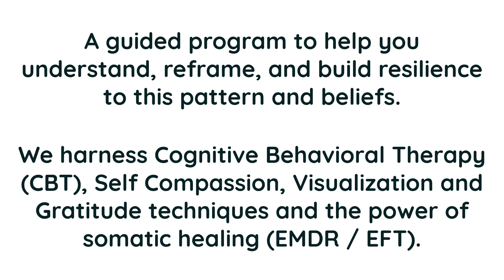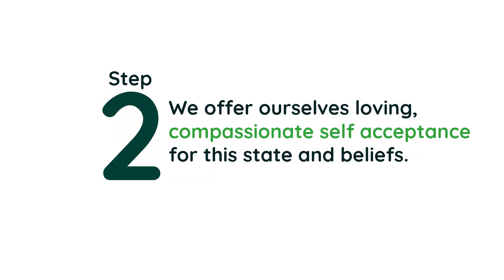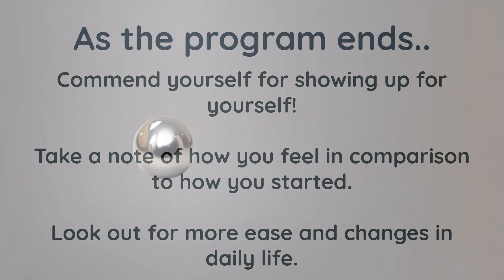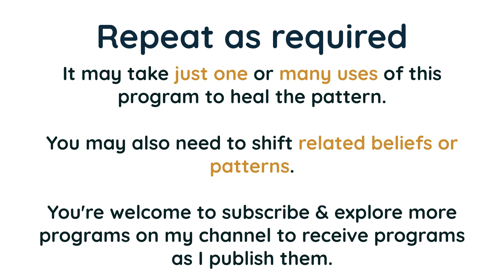Breaking Free from the Cycle of Resentment and Negative Attraction | Self EMDR / EFT Tapping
🔍 Understanding the Pattern of Resentment and Anger:
This video delves into a common emotional pattern where individuals constantly feel bitter and angry about past events, leading to a cycle of negative situations and relationships. This emotional reality often results in a state of low vibrational energy, impacting personal and professional relationships and overall well-being.

🌌 Manifestation Perspective:
From a manifestation standpoint, harboring resentment and anger attracts similar low-frequency experiences and relationships. It acts as a barrier to experiencing joy, happiness, and fulfillment. The law of attraction suggests that this emotional state can continue to manifest similar negative outcomes in one's life.

🧠 Psychological Impact:
Psychologically, this pattern can lead to chronic stress, deteriorating mental health, and potential physical ailments. It often results in passive-aggressive behavior, trust issues, and a feeling of being stuck in life, hindering personal growth and happiness.

🌟 Transformative Solution:
To help you navigate and transform this pattern, I'm introducing a therapeutic program that blends Cognitive Behavioral Therapy (CBT) reframes, compassionate self-acceptance, positive visualization, and hypnotic language. This program is designed to guide you through understanding, reframing, healing, and self-regulating this pattern. Accompanied by EMDR (Eye Movement Desensitization and Reprocessing) audio, it aids in processing these deep-seated emotions.

🌀 About EMDR:
EMDR is a psychotherapy treatment that has been proven effective for trauma resolution. It helps the brain process and integrate traumatic memories, reducing their lingering effects. In this self-administered form, it can be a powerful tool for personal healing and emotional regulation.

🤲 EFT Tapping Explained:
Emotional Freedom Techniques (EFT) Tapping is a form of psychological acupressure that uses fingertip tapping on specific meridian points. It's known to help reduce emotional distress and promote emotional healing.

💡 Enhancing the Experience:
While you can watch and follow the EMDR audio, incorporating EFT Tapping can deepen your healing experience. This combination is designed to be powerful yet gentle, allowing for significant emotional shifts.

🧘 Self-Care Reminder:
Please ensure you stay hydrated, take deep breaths, and get enough rest between sessions. This is crucial for your emotional and physical well-being.